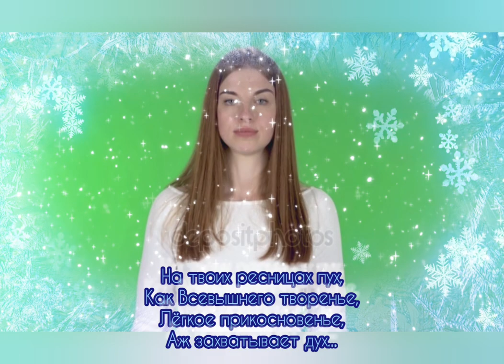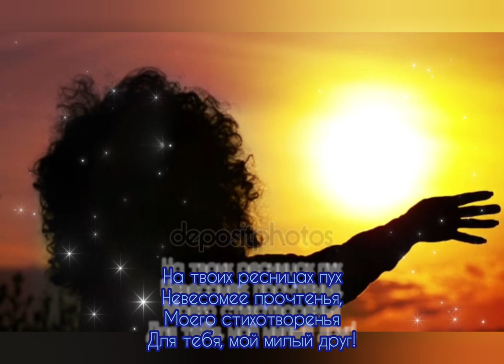Пух на ресницах - Музыка Виктора Хоборова, слова Бориса Бударина.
Demoversia.

Борис Бударин
Пух на ресницах

На твоих ресницах пух:
Чистый, чистый, как дыханье,
Тополиного признанья,
Нерассказанного вслух.
Первым детским поцелуем
Мы его конечно сдуем
Под неровный сердца стук.

Неужели в самом деле
Вновь январские метели
К нам пожаловали вдруг?
Как Всевышнего творенье,
Лёгкое прикосновенье,
Аж захватывает дух...

Невесомее прочтенья,
Моего стихотворенья
Для тебя, мой милый друг!